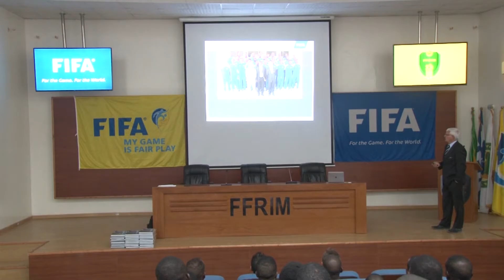CLOTURE DE FORMATION DU COURS DE HAUT NIVEAU DE LA FIFA POUR ENTRAINEURS DES GARDIENS DE BUT